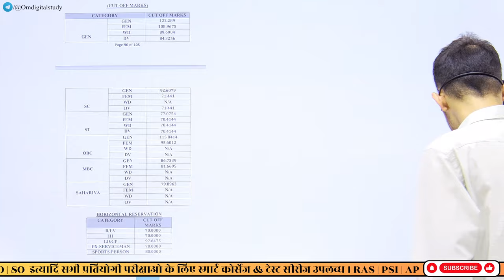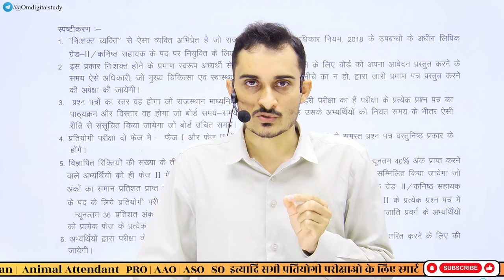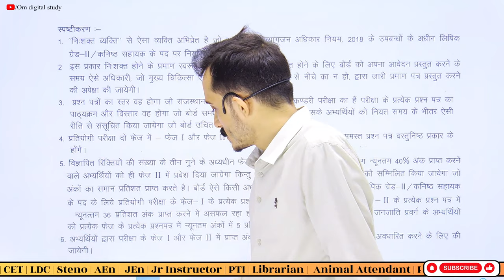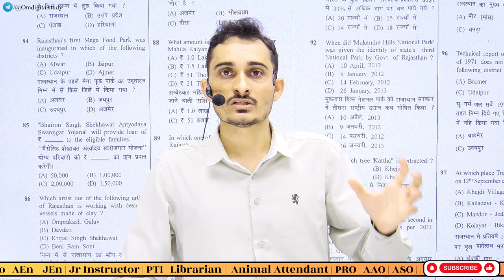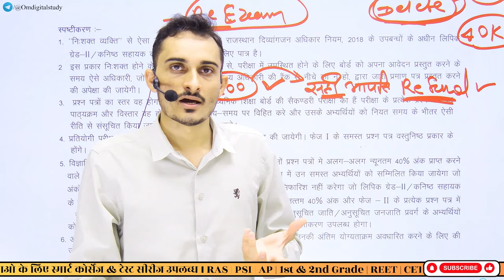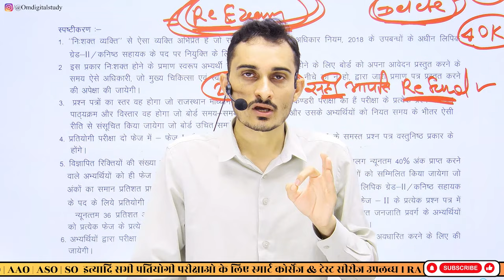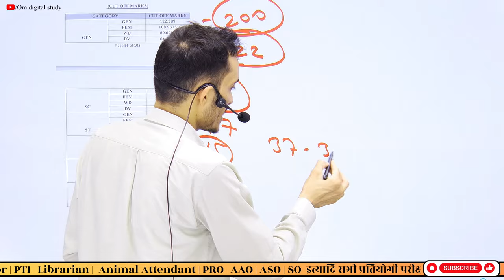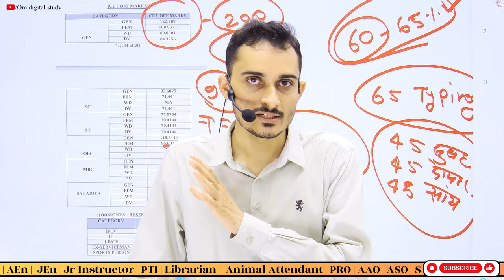RSSB LDC परीक्षा के लिए आगे की रणनीति | RSMSSB LDC Cut off 2024 | LDC Re-exam | LDC Typing cut off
RSSB LDC परीक्षा के लिए आगे की रणनीति | RSMSSB LDC Cut off 2024 | LDC Reexam | LDC Typing cut off